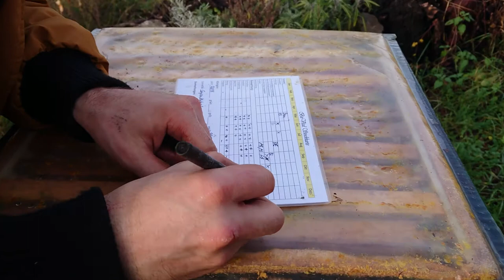Oxalsäurebehandlung am Home Hive Dezember 2020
mit kleiner Erklärung